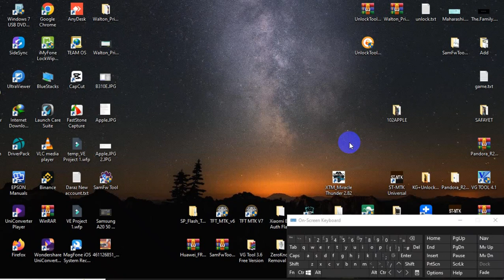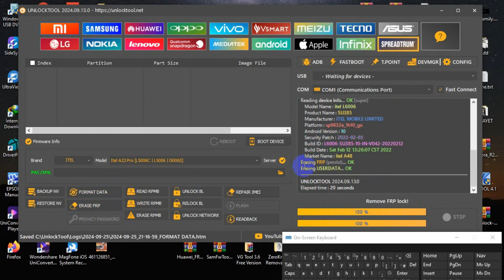itel a48 frp + pattern lock remove android